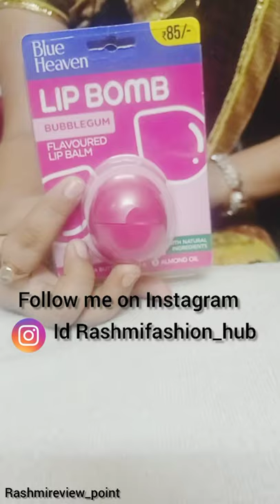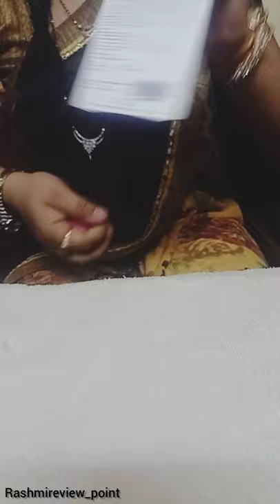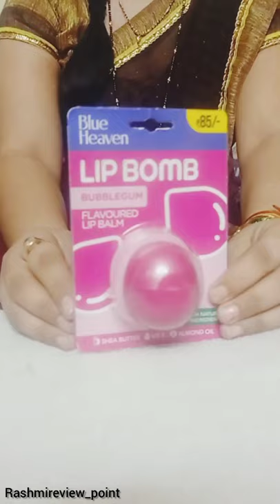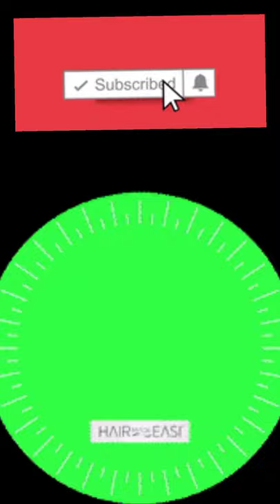*NeW*Blue Heaven lip bomb honest review in hindi || affordable price in india || Blue Heaven porduct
*blue heaven lip bomb
*blue heaven lip bomb review
*blue heaven lip bomb price
*blue heaven product
*blue heaven lip balm review in hindi

l

Blue Heaven lip bomb - heavenly lip balms, Blue Heaven lip bomb comes with 80 percent natural ingredients and freshly plucked with fruits aroma (natural identical).

Features & details

Enriched with canola oil which gives protection of skin proteins and lipids against photo oxidation and free radicals while shea butter helps in moisturisation and skin barrier recovery

It nourishes, moisturizes, protects and heals your chapped n dry lips

Comes with natural fruity fragrance

Disclamer-
All Review and opinions expressed in my videos are my own. unbiased, honest and not influenced by any means wether sponcer  or not. i am not a doctor, physician, beautician, nutritionist or expert. so please consult your docter or expert.